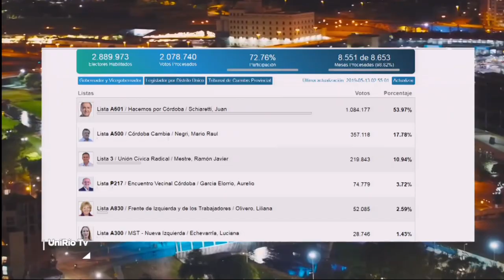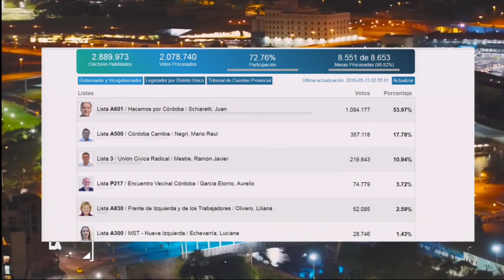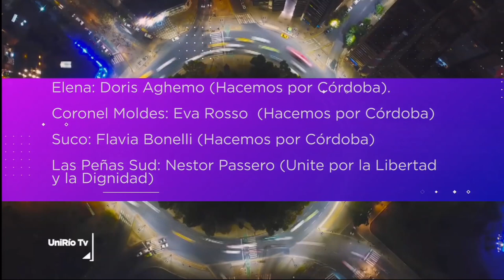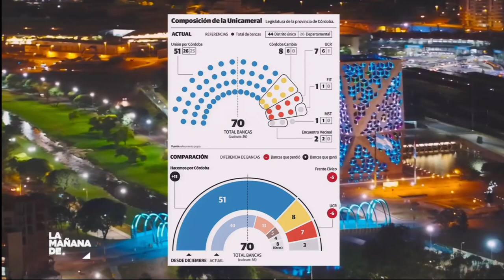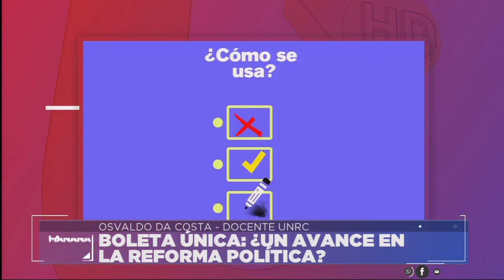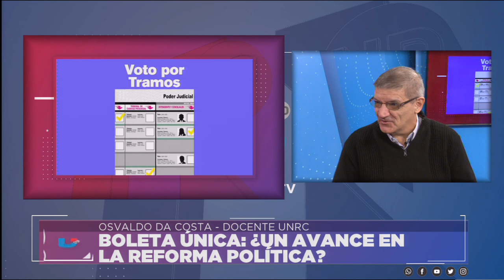ANALISIS ELECCIONES CORDOBA 2019